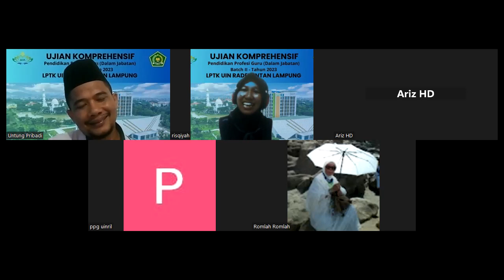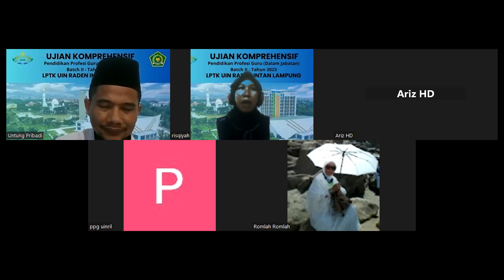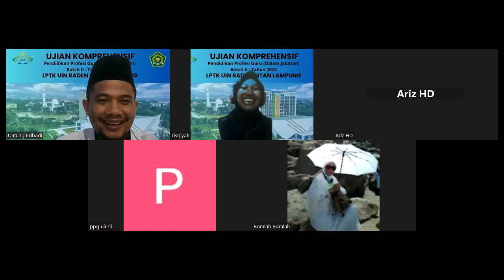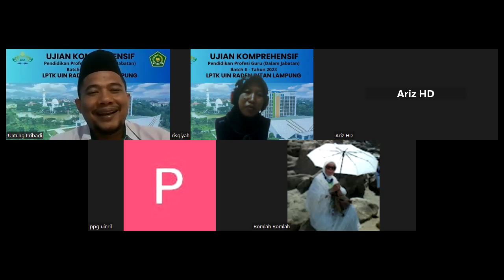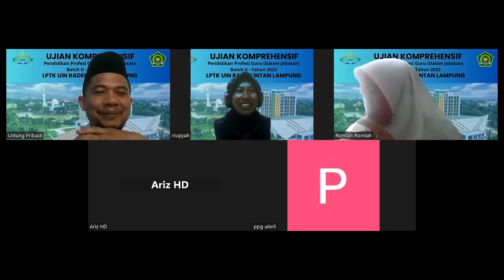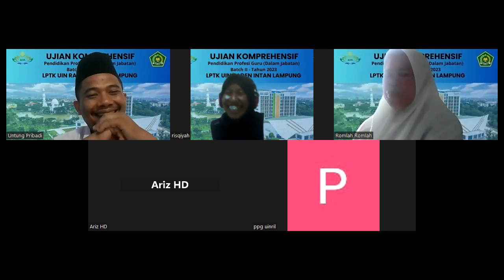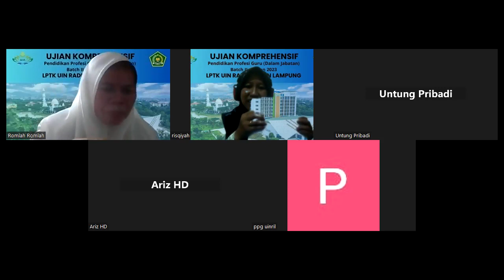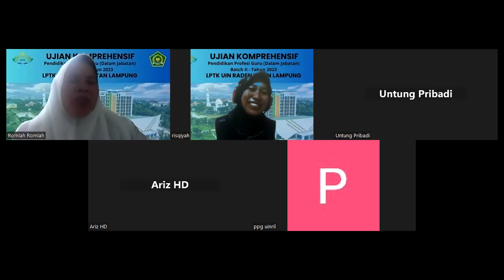Ujian Komprehensif UIN Raden Intan Lampung